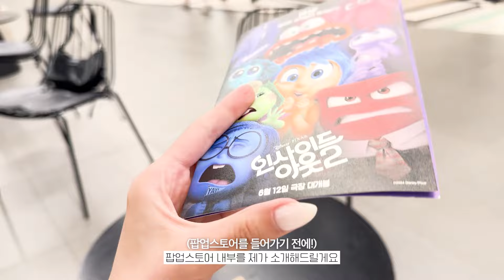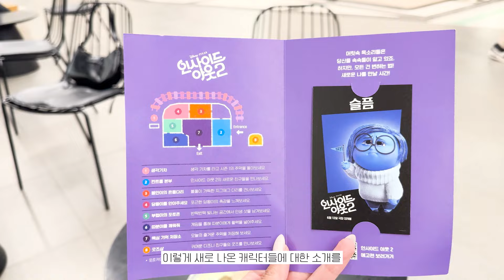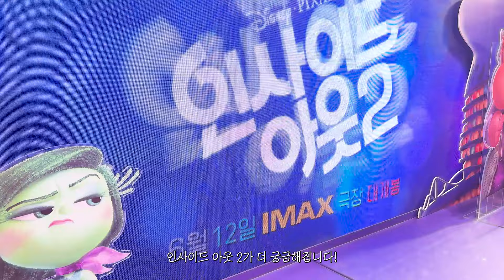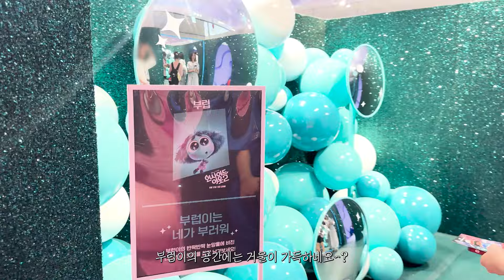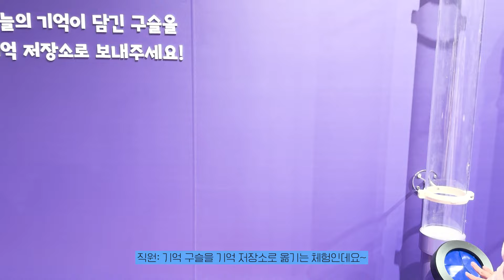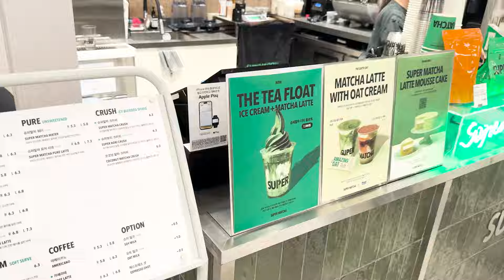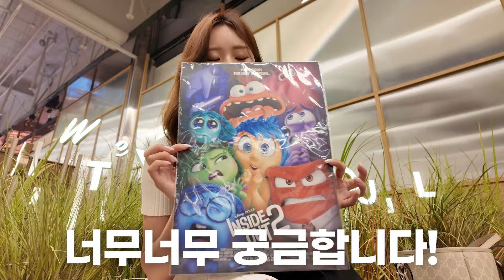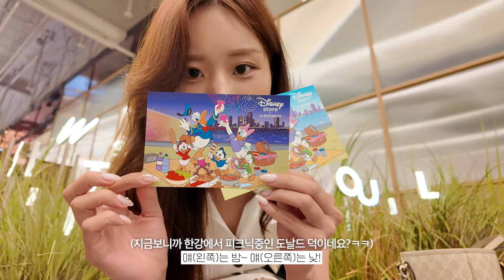새로 나온 캐릭터들을 만나고 온 인사이드아웃 팝업!😍 | 인사이드 아웃2 더현대 서울 팝업 방문기!(with 굿즈)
여러분! 곧 인사이드 아웃 2가 개봉한다는거 알고 계시나요?
더현대 서울에선 인사이드 아웃2 개봉을 기념한 팝업스토어가 열렸더라고요~
각 구역마다 체험존으로 구성해서 더 재밌는 시간이었어요!
그리고 인사이드 아웃 2를 기념해 나온 굿즈들 소개시간까지!
다같이 확인해보실까요?

인사이드 아웃2 6월 12일 개봉!

- 보다 알고싶은 카페, 제품, 장소가 있다면 댓글로 남겨주세요!❤️